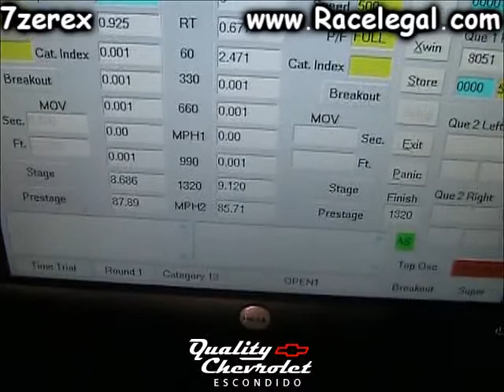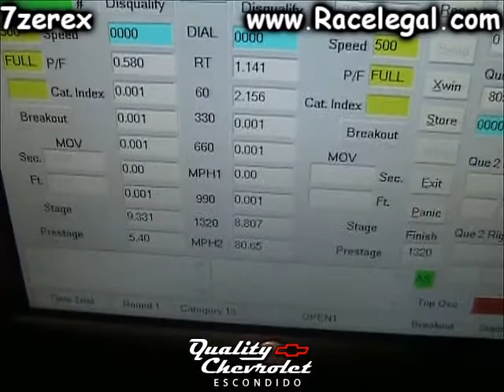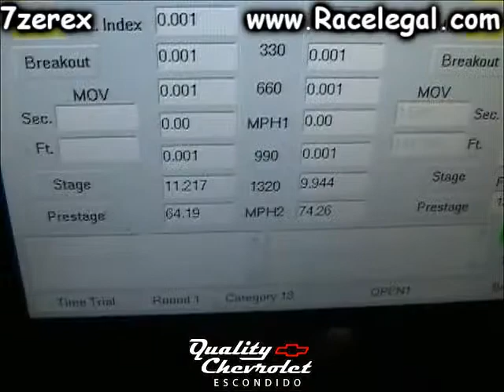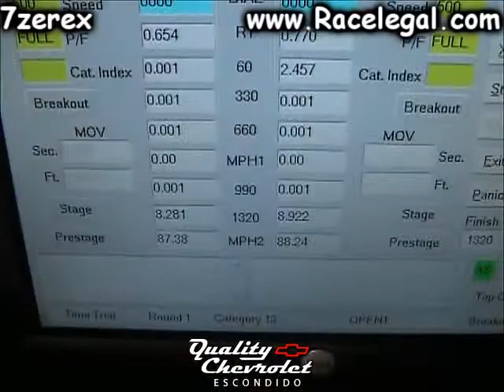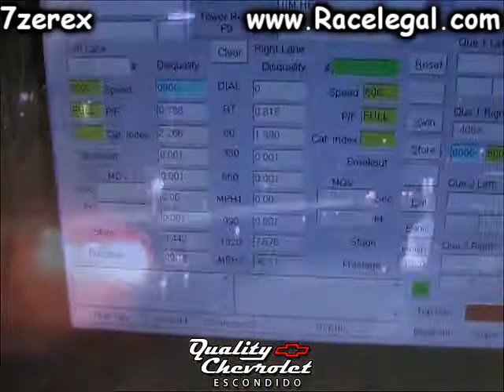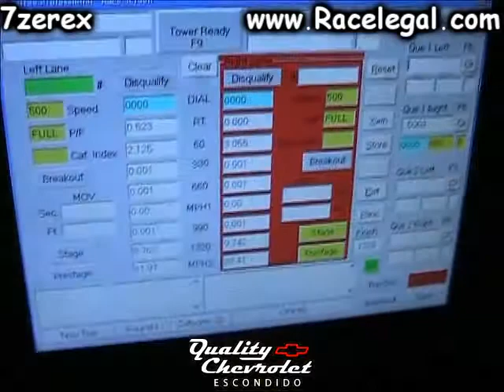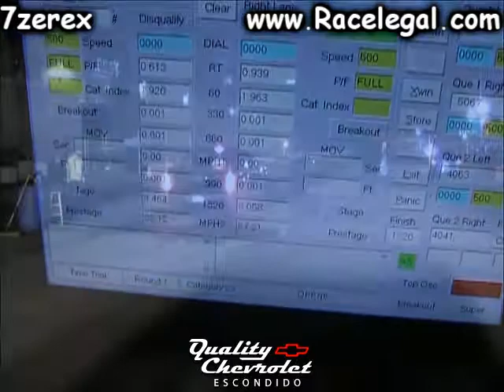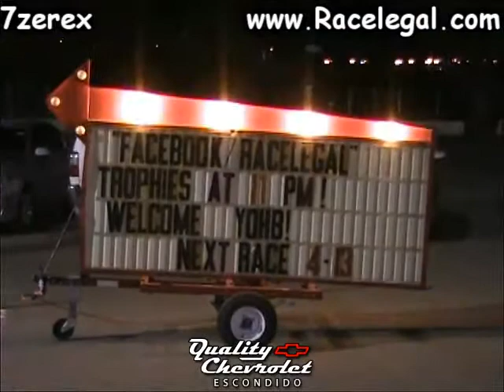Friday Night Drag Racing Two Racelegal.com 3-30-2018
With this special event YOHB X RACELEGAL there were very custom and trick cars even with the san diego padres and the san diego gulls playing great turn out. Biggest one of the year. some very fast and competitive cars. with no charger steve tried to show all the times.